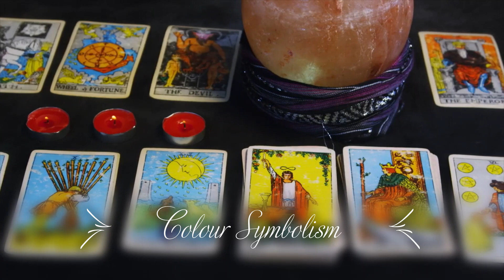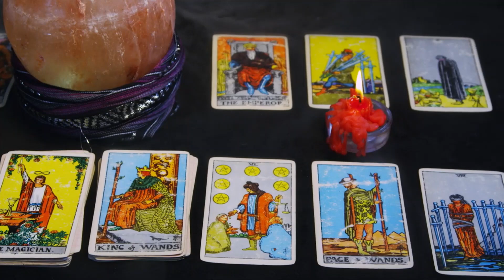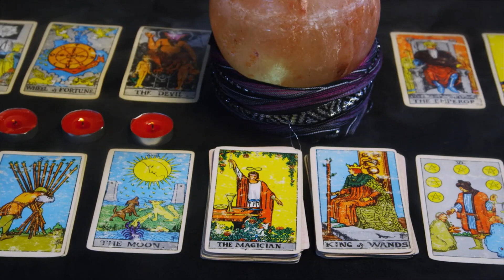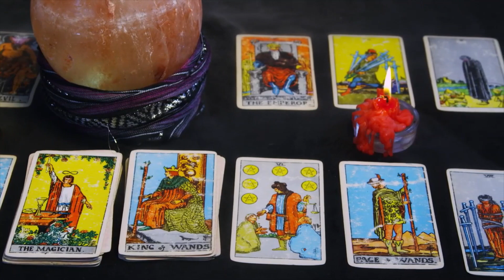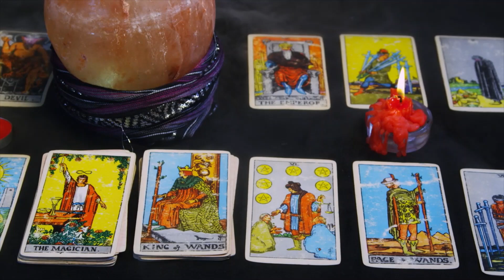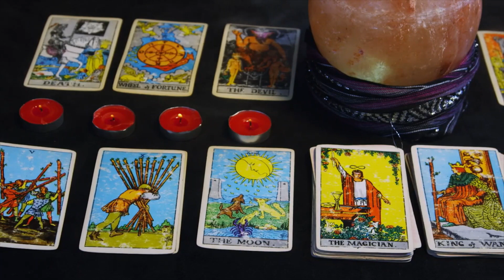Colour symbolism : The meaning of colours in Tarot - टैरो में रंगों का अर्थ - Learn Tarot in Hindi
To learn tarot card reading call or whatsapp - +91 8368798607